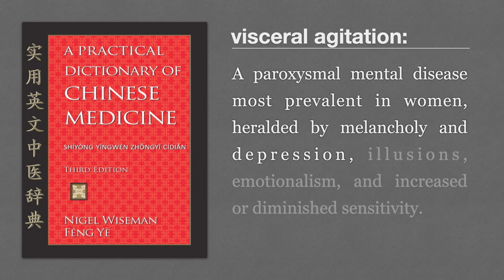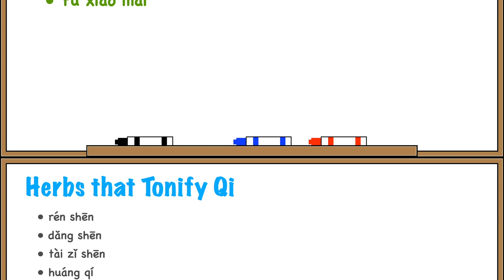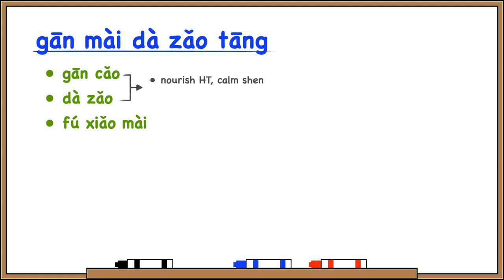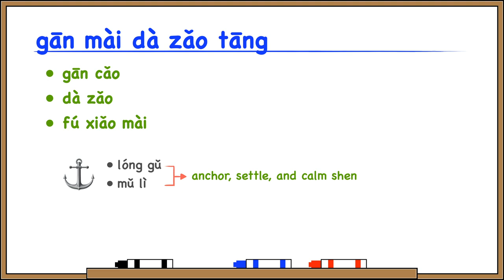TCM Diagnosis: Senator Amidala (Gan Mai Da Zao Tang)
A case study diagnosing Padme Amidala and her broken heart using traditional Chinese medicine. Includes an explanation of the herbal formula Gan Mai Da Zao Tang, and the acupuncture combination Buddha's Triangle.

This video is meant to be an educational review for students of traditional Chinese medicine. Please don't use this information to try to self-diagnose. If you want to take herbs, please see a licensed practitioner.

🙋: This channel, and the website TCMStudy.net, is all about creating free resources for students of traditional Chinese medicine.

🔈: Want to listen in your car or on your phone?

VIDEO EQUIPMENT USED:
📷: Canon T7i
🔎: 24mm Lens
🎤: Rode VideoMic NTG

Some people ask me about what I use to make these videos.